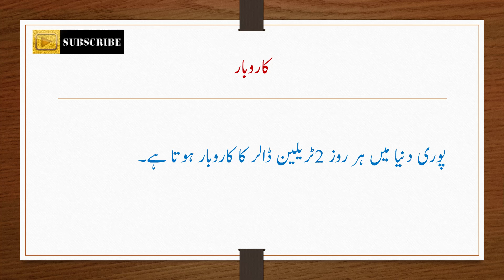SOMETHING VERY INTERESTING کچھ دلچسپ معلومات